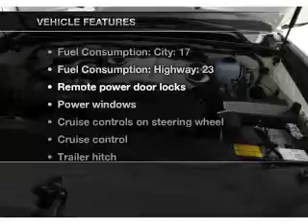2011 Toyota 4Runner - MESA AZ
Year: 2011
Make: Toyota
Model: 4Runner
Trim: SR5 V6 4D SUV
Engine: 4.0 liter V-6
Transmission: 5-Speed Automatic
Color: Blizzard
Mileage: 47
Address:
6136 E AUTO LOOP AVE